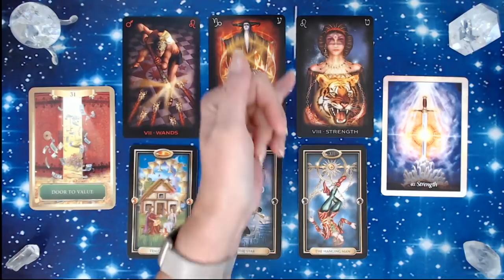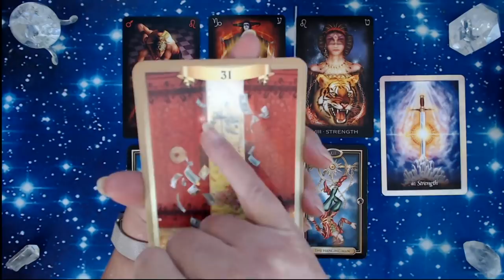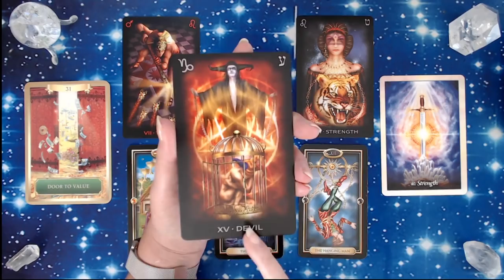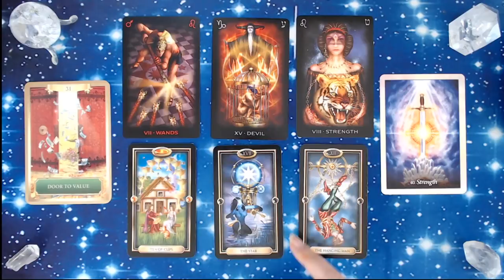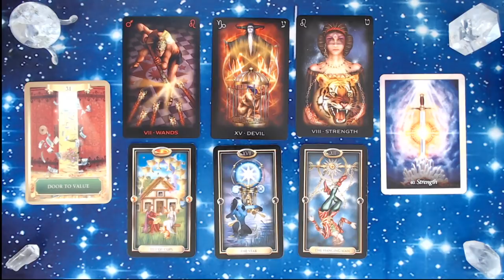WEEKEND GUIDANCE 8th & 9th JUNE 2019 - KNOW YOUR WORTH!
Your support is awesome and I am blessed to be of help to you where I can, through my channelled messages from the Universe. The aim of my work and channel is to help, heal, inspire, guide and inform. Love and blessings to you all - Julie x

TO BOOK YOUR OWN PRIVATE READING WITH CHANNELLED GUIDANCE, PAST LIFE REGRESSION, ENERGY CLEARANCE/HEALING AND MORE

Cards I use - You can check out these cards by clicking the links.

AMAZON USA
AMAZON UK